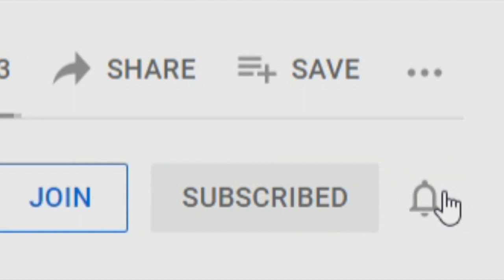Dogman and the Owlman of Cornwall (New)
Dogman and the Owlman of Mawnan, Cornwall! Allegedly true!